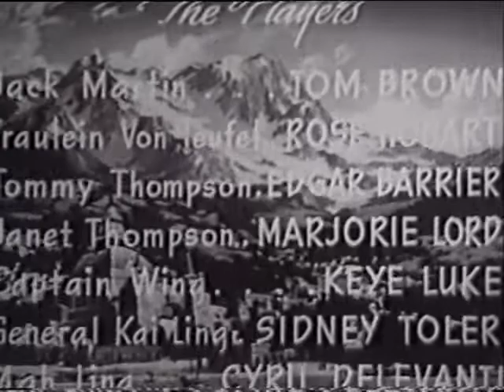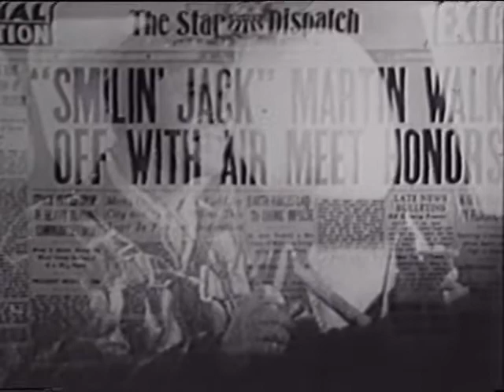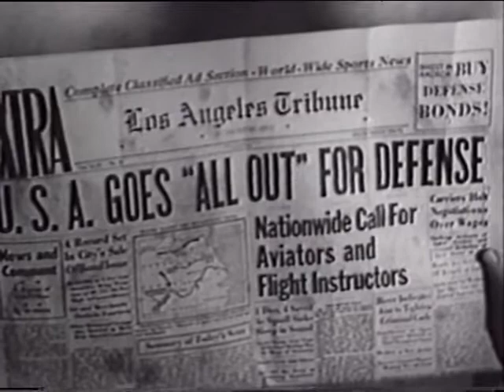The Adventures of Smiling Jack Ep1.The High Road to Doom,